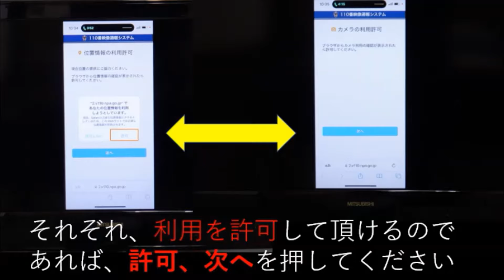みなさん、知っていますか？１１０番映像通報システム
１１０番映像通報システムをご存じですか。音声だけではなく、映像でも通報出来ます。事件・事故は１１０番、相談電話は#９１１０ へ。